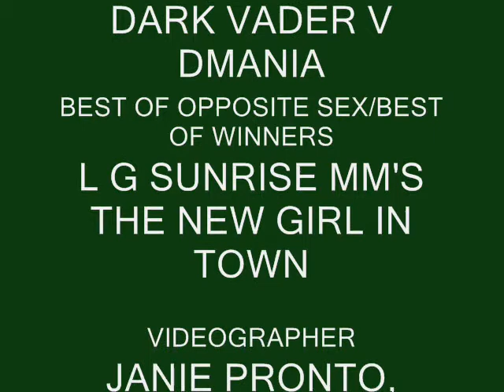2009 GREAT DANE DOG SHOW RICHMOND VA BEST OF BREED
RICHMOND, VIRGINIA DOG SHOW JUNE 21, 2009, GREAT DANES BEST OF BREED COMPETITION